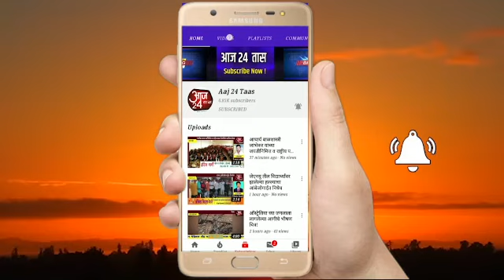धानाला हजार रुपये बोनस देण्याच्या मागणीला घेऊन राष्ट्रवादी कॉ.जिल्हाधिकारी कार्यालयसमोर धरणे आंदोलन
धानाला हजार रुपये बोनस देण्याच्या मागणीला घेऊन राष्ट्रवादी कॉग्रेसचे गोंदिया जिल्हाधिकारी कार्यालय समोर धरणे आंदोलन